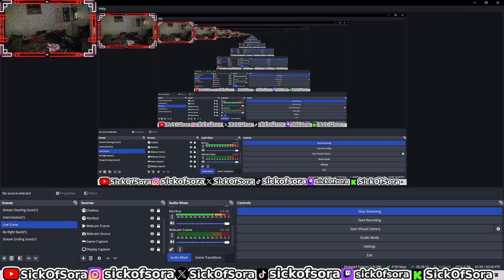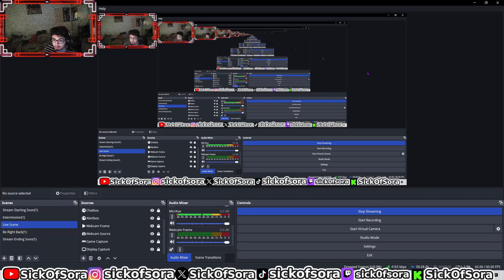THIS GAME MADE ME RAGE QUIT! (Shadows Awaken)